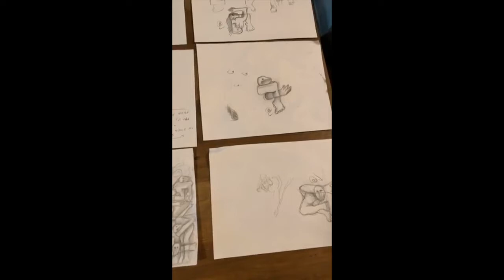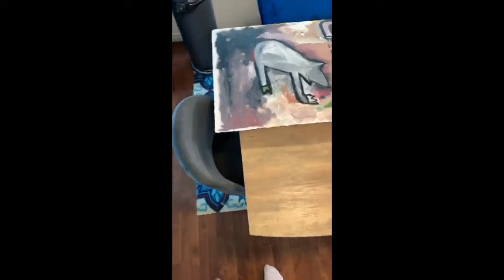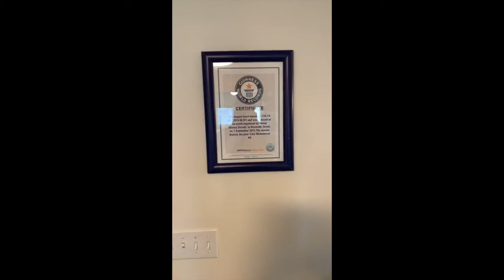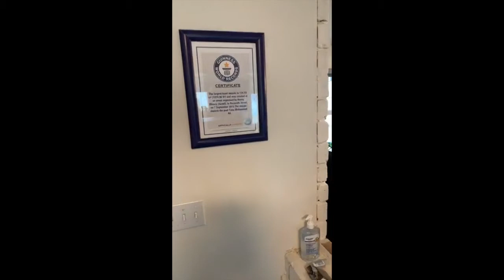Studio Visit with Palestinian Artist Hanny Khoury live from Alberta on Virtual Pal TPFF Live at Home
Take a virtual studio tour with the talented Palestinian painter, Hanny Khoury. Hanny's unique artwork reflects Palestinian art history and his life's journey. He also tells us what Guinness world record he broke in 2015!